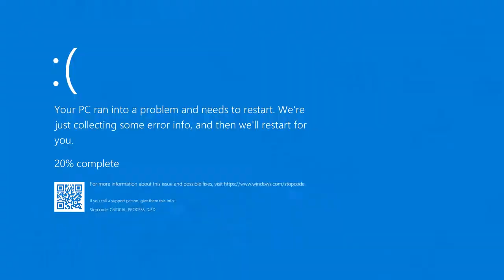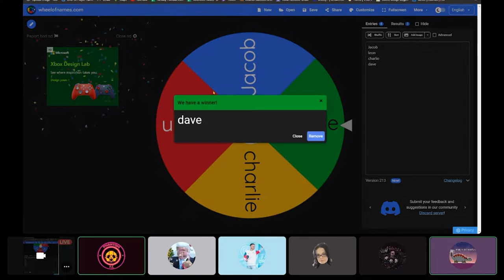THE WORLD'S LARGEST HUNT!! TMMC Play Prop Hunt (Part One)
Video edited and Thumbnail designed by TMMC_Phantom06 (Jake/ Jakey Bobbins/ Steve)